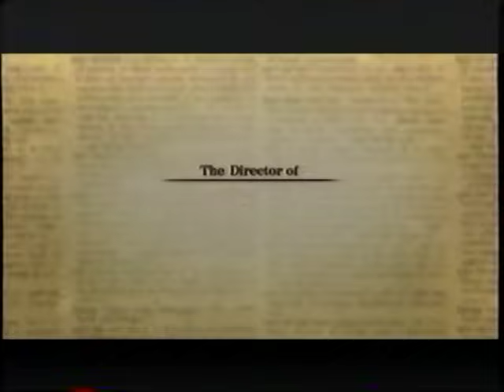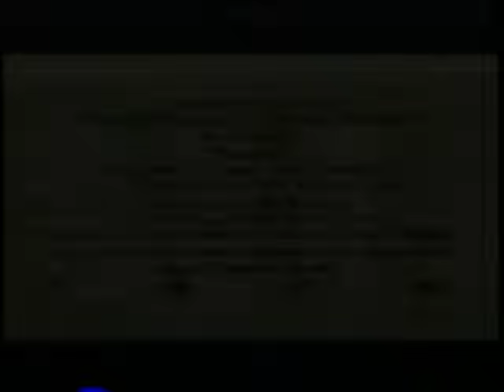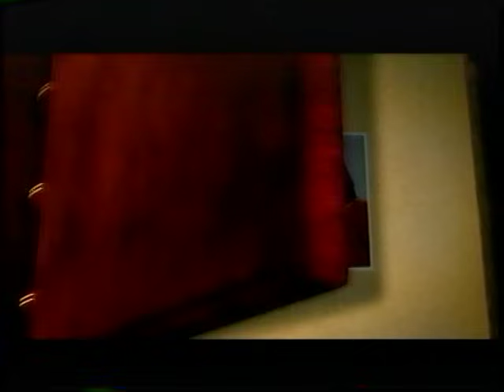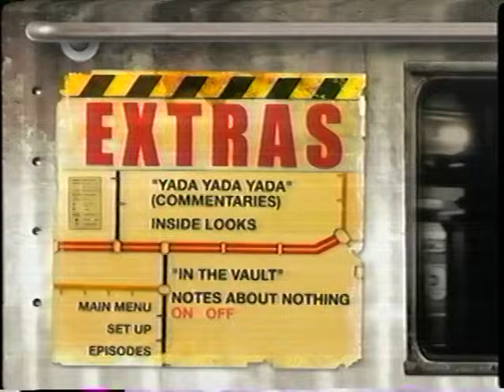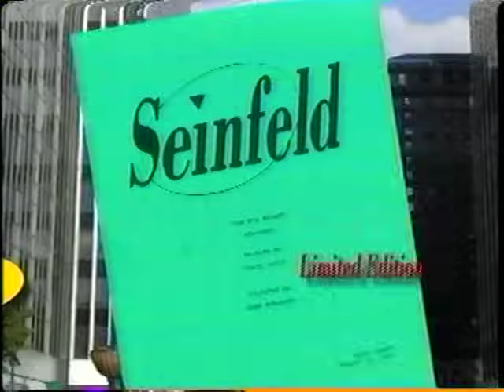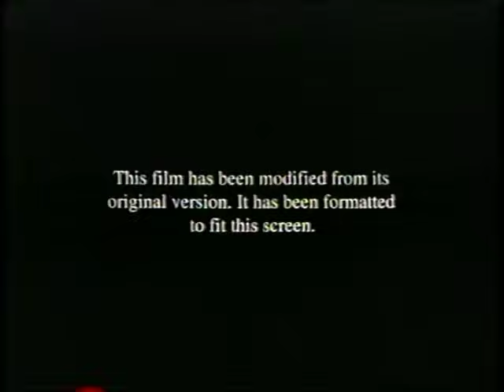Opening to Spider-Man 2 2004 VHS [True HQ]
Tape distributor: Columbia TriStar Home Entertainment [Sony Pictures Home Entertainment] | Tape year code: 45th week of 2004